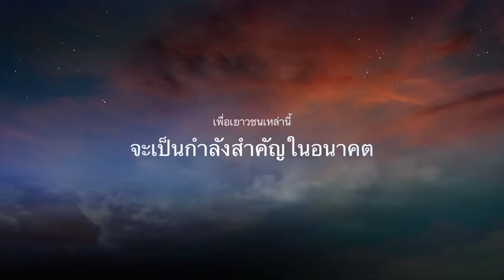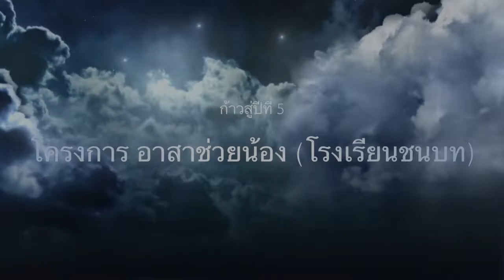โครการ อาสาช่วยน้อง ปีที่ 5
สวัสดีครับ วันนี้อยากจะมาขอบอกบุญนะครับ ผมทำโครงการ อาสาช่วยน้อง (โรงเรียนชนบท) ร่วมกับจิตอาสาหลายๆหน่วยงาน ปีนี้เป็นปีที่ 5 แล้วครับ อยากขอเชิญชวนท่านผู้มีจิตศรัทธา ร่วมบริจาค เงินทุนการศึกษา อุปกรณ์การเรียน ให้กับเด็กๆที่ด้อยโอกาส ในโรงเรียนที่ขาดแคลน หรือ หากที่บ้านท่านมีคอมพิวเตอร์ที่เสียแล้ว หรือ ไม่ได้ใช้งานแล้ว ไม่รู้จะเอาไปทิ้งที่ไหน สามารถเอามาบริจาคได้ที่ ศูนย์ซ่อมคอมภูเก็ต (โทร.085-8853323) เพื่อที่จะนำมาซ่อมให้ใช้งานได้และจะนำไปบริจาคให้กับโรงเรียนที่ยังขาดแคลนอุปกรณ์คอมพิวเตอร์ เพื่อใช้เป็นสื่อการเรียนการสอนต่อไป

เนื่องจาก โครงการอาสาช่วยน้อง มองเห็นถึงความสำคัญของการศึกษาของเด็กไทย ที่ยังขาดการสนับสนุนจากทางภาครัฐหรือเอกชน ขาดสื่อการเรียน การสอน ที่ดี และความเหลื่อมล้ำของการศึกษาไทย บางโรงเรียน เด็กนักเรียนยังต้องเดินเท้าเปล่าไปโรงเรียน เด็กบางคนที่บ้านยากจนไม่สามารถส่งลูกมาเรียนหนังสือได้ เด็กบางคนบ้านอยู่ไกลต้องเดินมาโรงเรียนในระยะทางที่ไกลมาก ซึ่งในยุคสมัยนี้เป็นยุคสมัยที่ย่อโลกไว้ในมือเรา เด็กๆเหล่านี้ยังไม่เคยได้จับต้อง คอมพิวเตอร์ หรือ สื่อการสอนยุคดิจิตอลเลย หากเป็นเช่นนี้ต่อไป อนาคตเด็กๆเหล่านี้จะเป็นเช่นไร

ดังนั้นเหล่าจิตอาสาจึงริเริ่มโครงการนี้ขึ้น โดยเริ่มมาจากกลุ่มอาสากู้ภัยมูลนิธิกุศลธรรมภูเก็ต เขต อ.ถลาง จ.ภูเก็ต ตั้งแต่ปี พ.ศ. 2555 และได้ร่วมกับเหล่าจิตอาสาในขต 6 จังหวัดภาคใต้ โดยมี ภูเก็ต พังงา กระบี่ ตรัง สุราษฎ์ธานี นครศรีธรรมราช เพื่อจัดทำโครงการนี้ขึ้นมา

ซึ่งหวังเป็นอย่างยิ่งว่าท่านที่มีจิตศรัทธาทั้งหลายจะร่วมช่วยสนับสนุน ให้โครงการนี้สำเร็จ ลุล่วงไปด้วยดี

ณัฐวุฒิ นำมณีวงศ์
คณะกรรมการ โครงการอาสาช่วยน้อง (โรงเรียนชนบท)